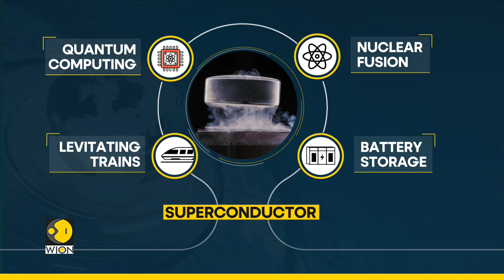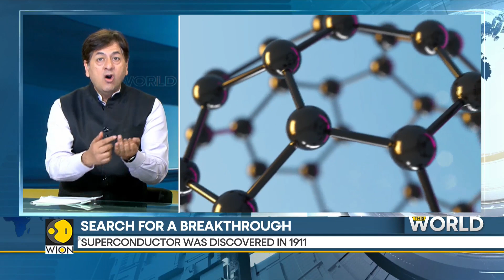Room-Temperature Superconductor: Why does it still evade scientists? | This World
The superconductor was discovered in 1911. But to date, superconductivity has only been achieved in freezing temperatures. Why does a room-temperature superconductor continue to evade researchers? And how can a discovery be life-changing? Vikram Chandra explains.